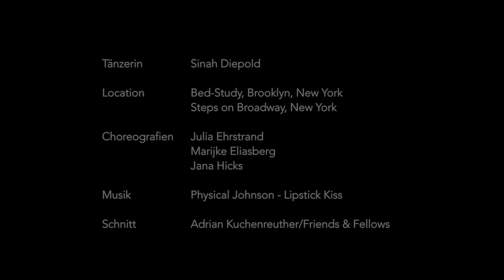Sinah Dancereel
Dancer: Sinah Diepold
Location: Bed-Stuy, Brooklyn, New York; Steps on Broadway
Choreographie: Jana Hicks, Julia Ehrstrand, Marijke Eliasberg, Sinah Diepold
Video Cut: Adrian Kuchenreuther/ Friends & Fellows